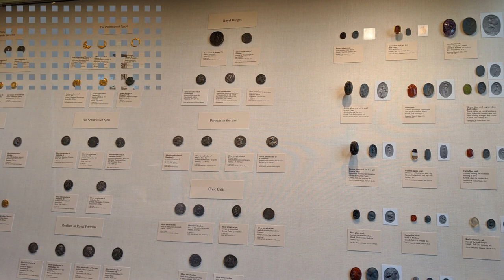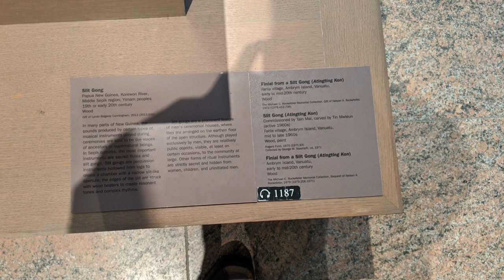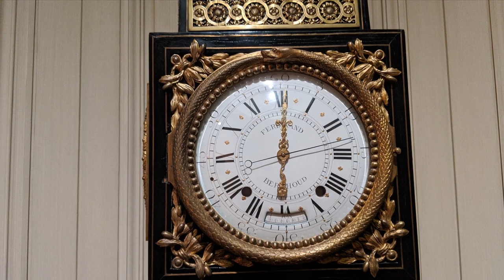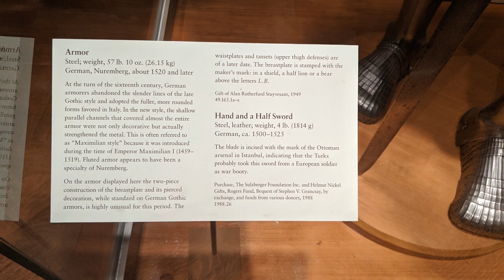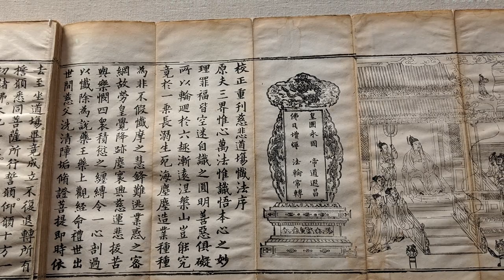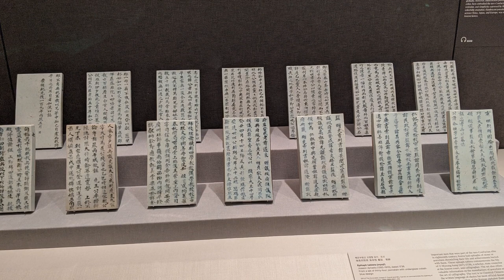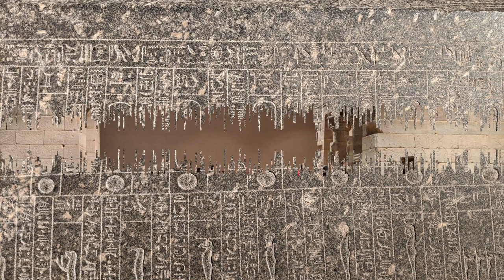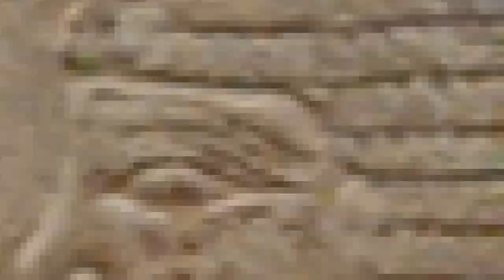The Metropolitan Museum of Art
The Metropolitan Museum of Art of New York City, colloquially "the Met",[a] is the largest art museum in the United States. With 6,953,927 visitors to its three locations in 2018, it was the third most visited art museum in the world.[8] Its permanent collection contains over two million works,[9] divided among seventeen curatorial departments. The main building, on the eastern edge of Central Park along Museum Mile in Manhattan's Upper East Side is by area one of the world's largest art galleries. A much smaller second location, The Cloisters at Fort Tryon Park in Upper Manhattan, contains an extensive collection of art, architecture, and artifacts from medieval Europe. On March 18, 2016, the museum opened the Met Breuer museum at Madison Avenue on the Upper East Side; it extends the museum's modern and contemporary art program. From Wikipedia.